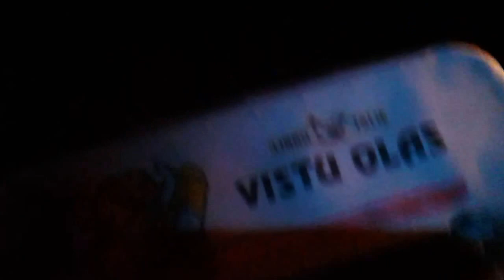Собачья жизнь - 1 ( я в командировке)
Будет продолжение ! Это о том как иногда приходится бомжевать в командировках ...